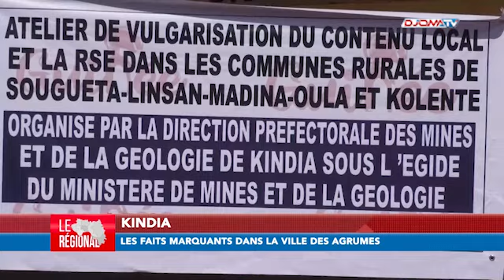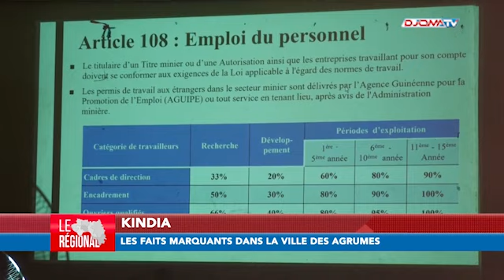🔴Kindia: Les faits marquants dans la ville des agrumes.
📺Le journal régional de l'an 2023 du 31/12/2023

▬▬▬▬▬▬▬▬ Retrouvez-nous ▬▬▬▬▬▬▬▬

▬▬▬▬▬▬▬▬ Notre application ▬▬▬▬▬▬▬▬

▬▬▬▬▬▬▬▬ Suivez-nous ▬▬▬▬▬▬▬▬

▬▬▬▬▬▬▬▬ Contactez-nous ▬▬▬▬▬▬▬▬